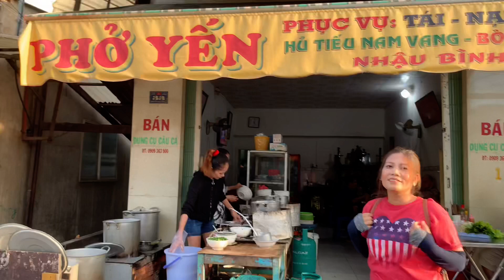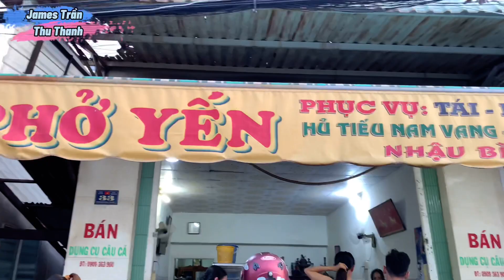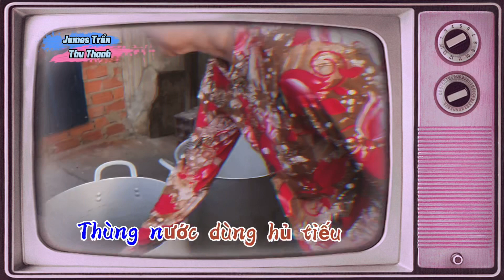Hủ tiếu Bình Minh-Cái Vồn-Cuộc sống ở Việt Nam